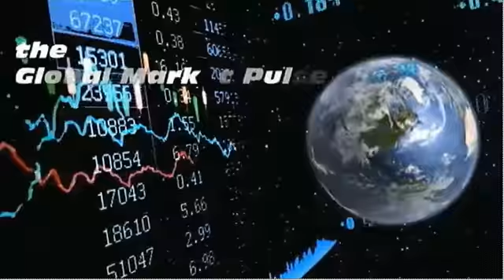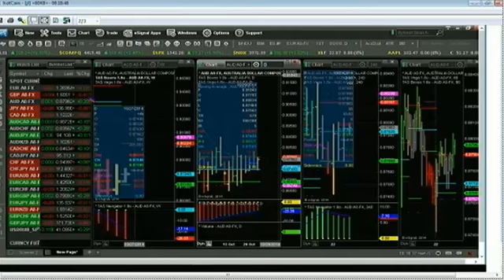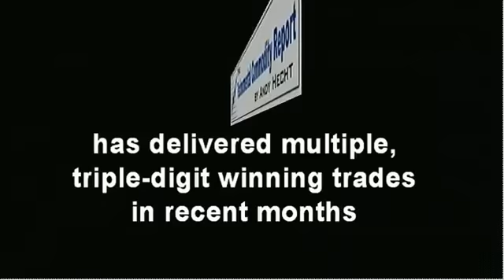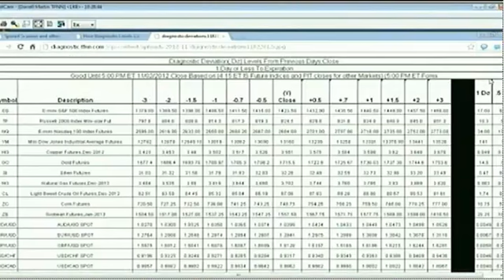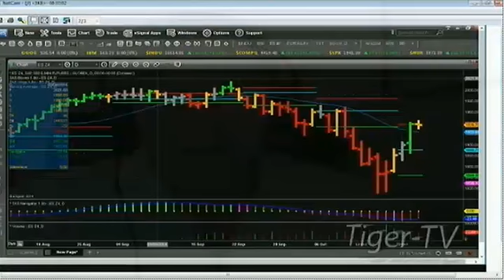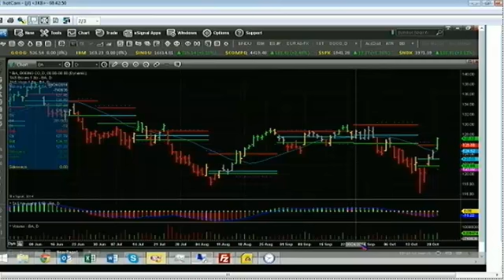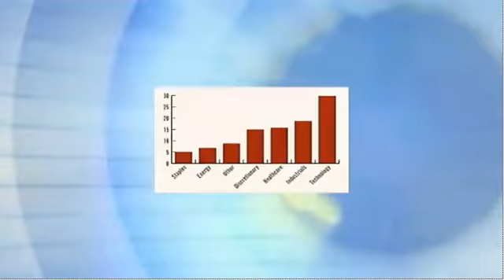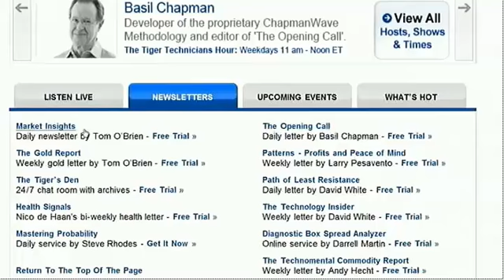Oct 22nd Global Market Pulse with John Logan on TFNN 2014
John broadcasts live from the Philippines today.